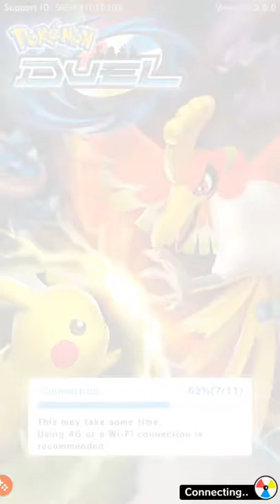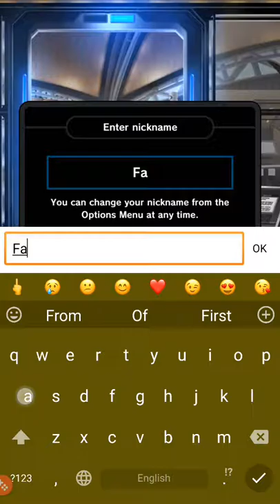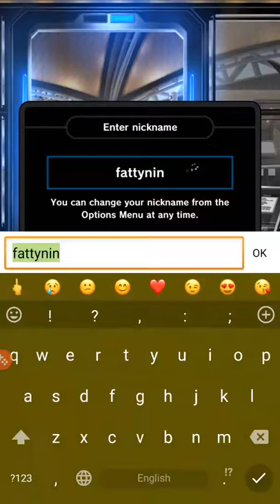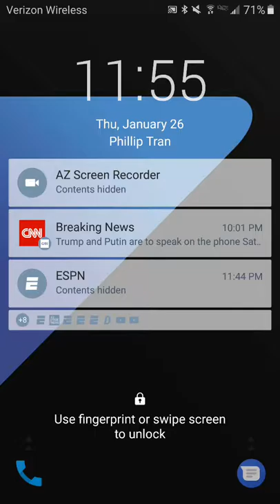New Nintendo Game?????Pokemon Duel Gameplay Part 1